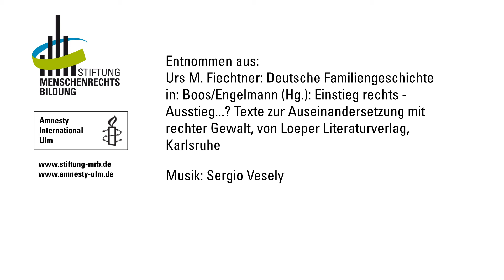Antworten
Urs M. Fiechtner, aus: Boos/Engelmann (Hg.): Einstieg rechts - Ausstieg...?  Texte zur Auseinandersetzung mit rechter Gewalt, von Loeper Literaturverlag, Karlsruhe